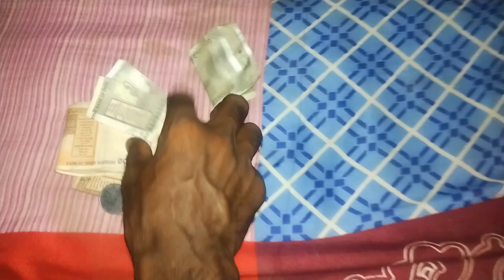फेरी में बिक्री से ज्यादा कपड़ा पर ध्यान देना होता है नहीं तो...? @Ashnarayan_Yadav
Ashnarayan Yadav
Ashnarayan Feriwala
daily Vlogs
vlog video
I work in the Village Life
readymade Garments Retailers 5t
readymade Garments shop near me ready
kapda ka business kaise shuru kare
local business clothes Retailing good work